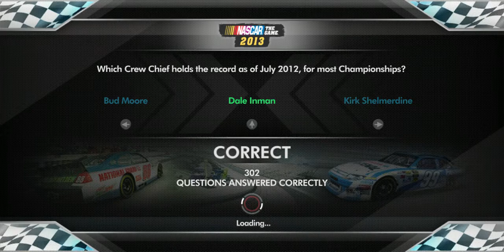Danica Steals another one! Puts on a show at Homestead! (500 subs special)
Wreck filled action, Side by side to the white flag Danica Patrick vs Jamie in the 1 car. Side by side off of 4 coming to the checkards bumping and banging. Danica wins as the field wrecks coming off of 4! Jethro Brittain sneaks through the HUGE wreck off of 4 to win his 9th championship in NASCAR The Game 2013 (4th under this new attempt since game crased after 5 last time)

13 videos left until we call it a year here in 2019. Thank you all for the support with 500 subscribers we love you all!